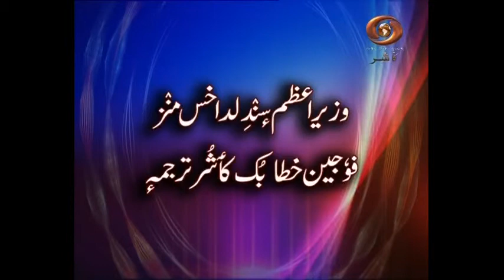Prime Minister Narendra Modi's address to the Jawans (Kashmiri Version) | 03/07/2020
Prime Minister Narendra Modi's address to the Jawans (Kashmiri Version)